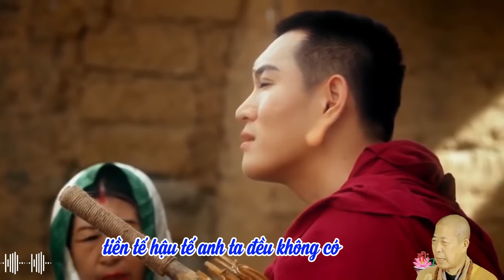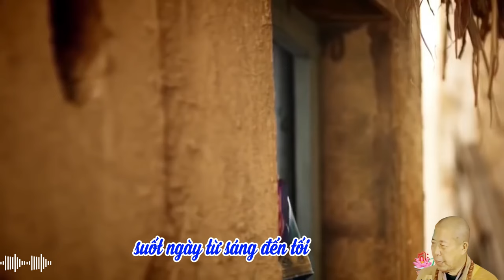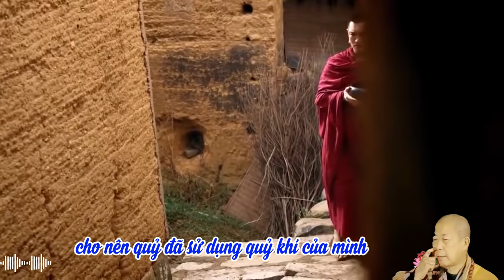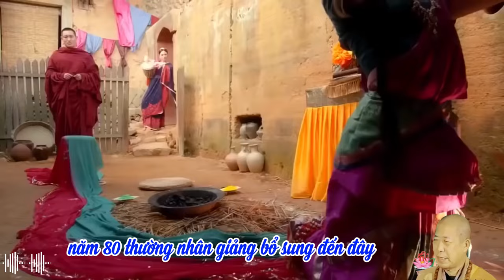18 Loài quỷ đọc chú xúi người mau chết | HT Tuyên Hóa giảng